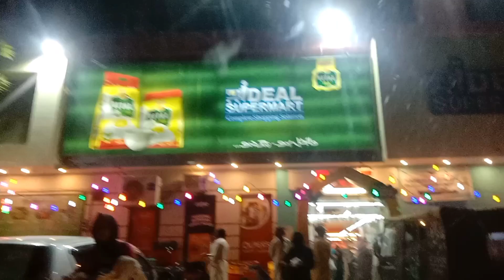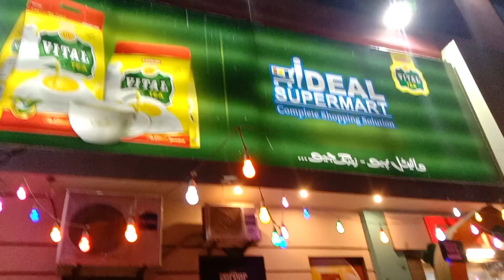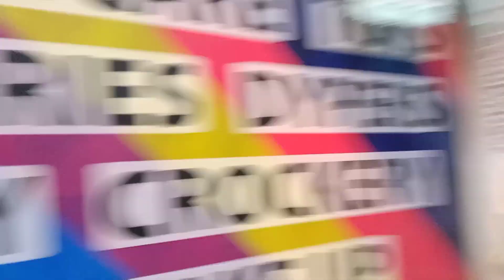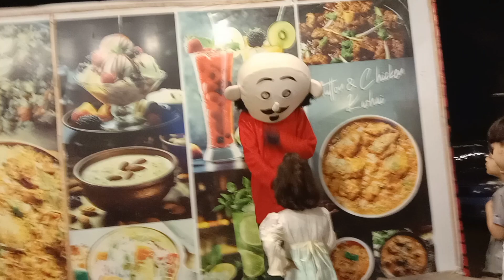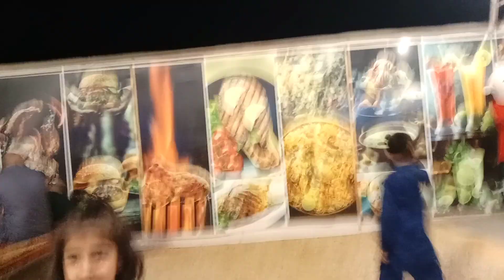Eid second 🥈 Day